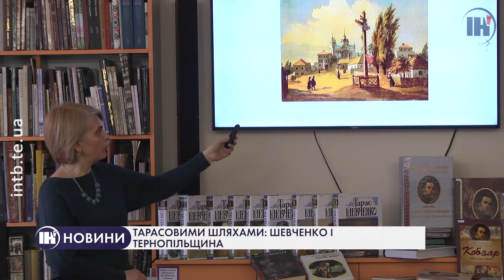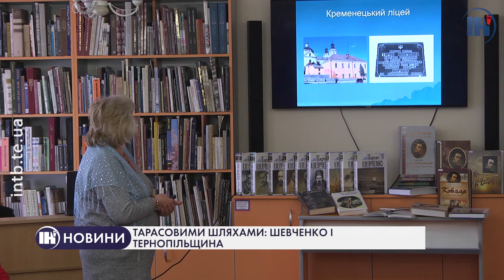Тарасовими шляхами: Шевченко і Тернопільщина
У Тернополі організували конференцію «Тарасовими шляхами». Говорили Про Тараса Шевченка як художника і науковця, про його відвідини Тернопілля та місця перебування, ознайомились із його почаївськими акварелями.